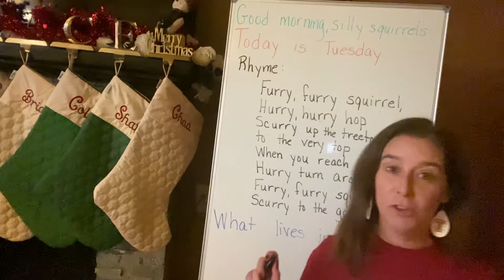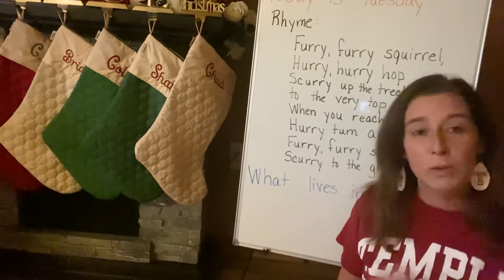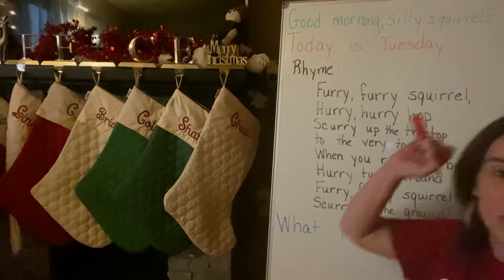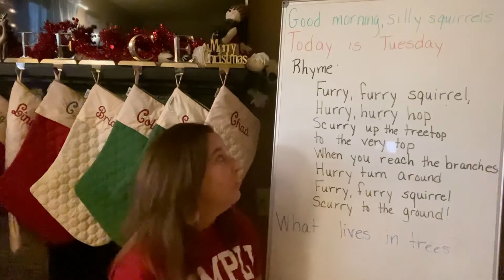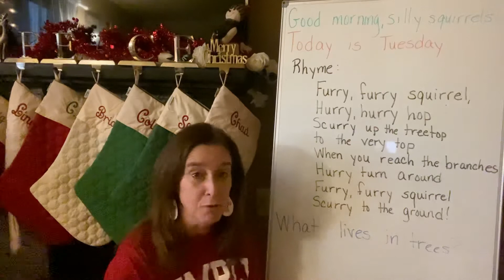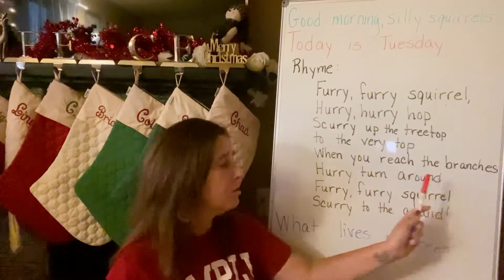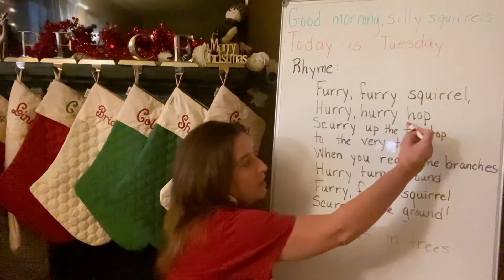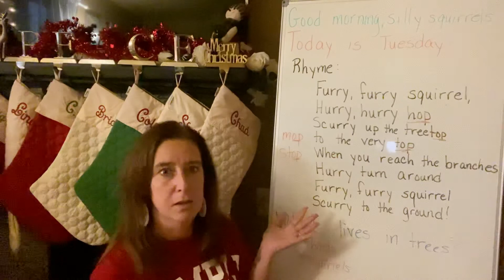Morning meeting Tues 11/10